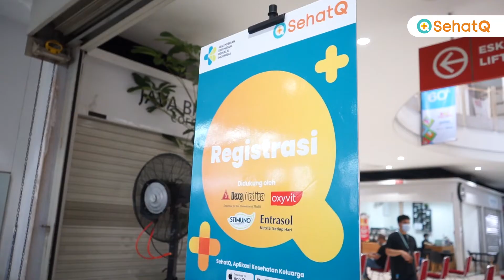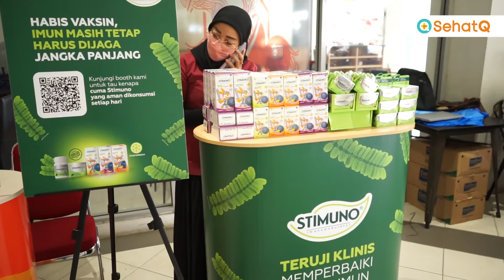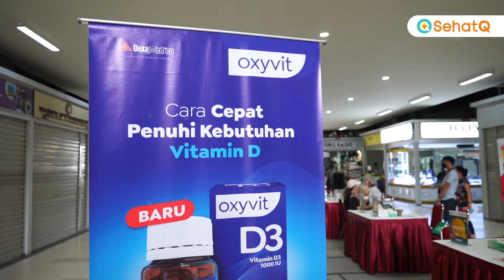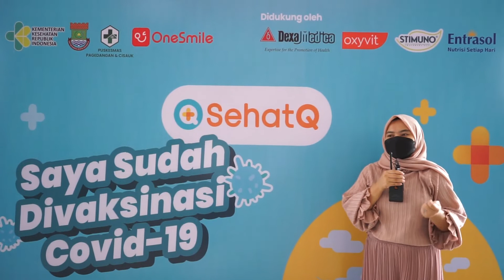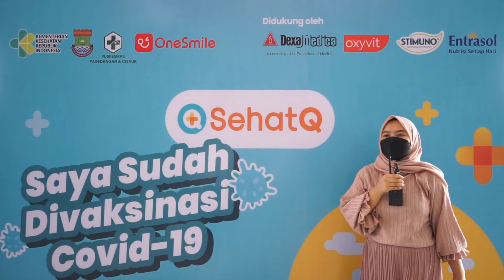Sentra Vaksinasi Booster15-20 Februari 2022 BSD City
SehatQ kembali menyelenggarakan sentra vaksinasi Covid-19 di 3 titik yang berada di BSD City, Tangerang. ✨
- Pasar Modern Intermoda BSD City
- ClubHouse The Icon BSD City
- ClubHouse Palazetto BSD City
Vaksinasi kali ini menggunakan jenis vaksin AstraZeneca dan Pfizer yang terbuka untuk dewasa serta Lansia.

dan follow social media SehatQ untuk update mengenai info Sentra Vaksinasi selanjutnya 💉